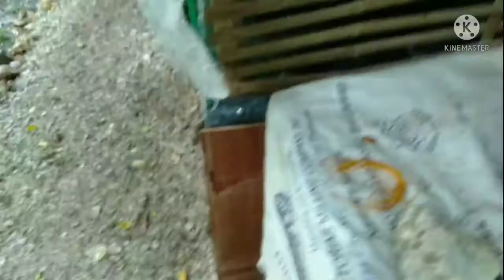Harvesting Egg for 1st week of june part 1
Harvest tayo nang itlog🥚🥚🥚 nang ma isalang sa ating incubator👍👍